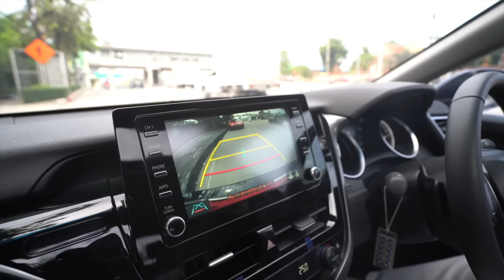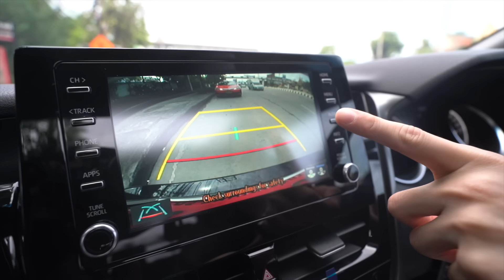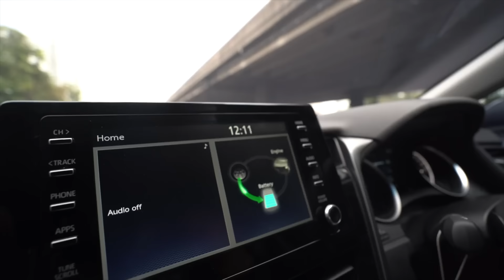Ep 1 : ข้อดี ข้อเสีย Camry Hev หลังใช้มา 1 เดือน!!! (Toyota Camry ACV70)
ข้อเสียเพิ่มเติมที่เจอ

1. กระจกข้างไม่กันน้ำเกาะแบบรุ้นเก่าทำให้เวลาฝนตกหยดน้ำเยอะมาก แก้ด้วยการซื้อน้ำยามาเคลือบ

2. สาย Carplay ต้องใช้ของแท้เท่านััน😂

3. มีเสียงแกร้กบริเวณประตูคนขับ (เดี๋ยวต้องให้ 0 เช็คอาการอีกที)

4. ไฟหน้าต่ำเกินไป เวลากลางคืนมองทางไม่ค่อยเห็น ต้องให้ 0 ปรับขึ้นให้คนถบ

0:00 Intro
0:29 เหตุผลที่ซื้อ Toyota Camry ACV70
0:49 ภายนอก
04:38 ภายใน